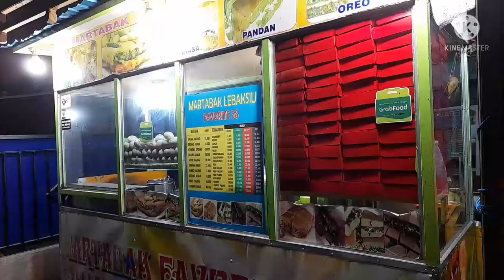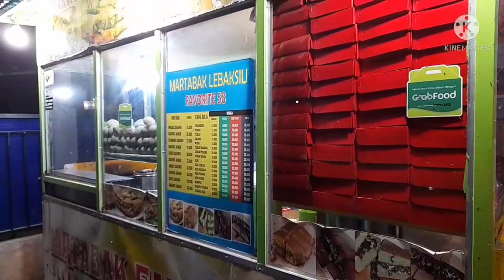Martabak manis coklat lumer !! MUKBANG martabak manis abang abang enak di malam hari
jalan jalan malam naik motor dan singgah dipenjual terang bulan, beli martabak manis ala abang abang yang enak, coklat lumer. daily vlog ini adalah kegiatan di malam hari. mukbang dan nyobain rasa dari terang bulan atau martabak manis yang dibeli di abang abang.

Video kegiatan sehari hari keluarga kami